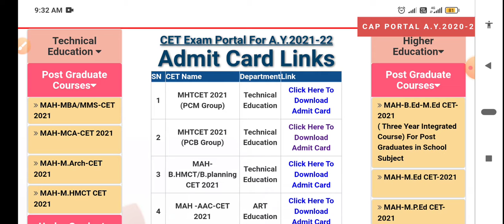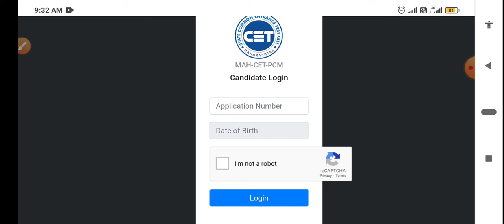MHT CET Re-exam Admit Card release || Latest update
mhtcetadmitcard2021

Hello friends my name is SHYAM TOHARE🙂 and you are watching Tech Savvy Rn❤️ YouTube Channel.
On my channel you will get all education related and technical related videos.